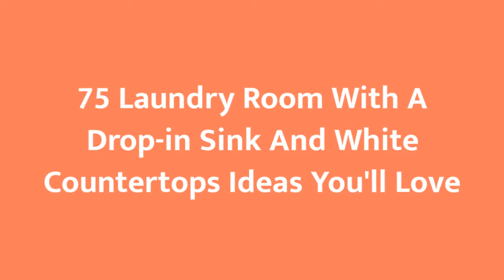75 Laundry Room With A Drop-in Sink And White Countertops Design Ideas You'll Love ♡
0:00:00 - Intro
0:00:12 - Laundry Room With A Drop-in Sink And White Countertops Design Ideas You'll Love: Inspirations 1 to 25
0:03:03 - Laundry Room With A Drop-in Sink And White Countertops Design Ideas You'll Love: Inspirations 26 to 50
0:06:07 - Laundry Room With A Drop-in Sink And White Countertops Design Ideas You'll Love: Inspirations 51 to 75